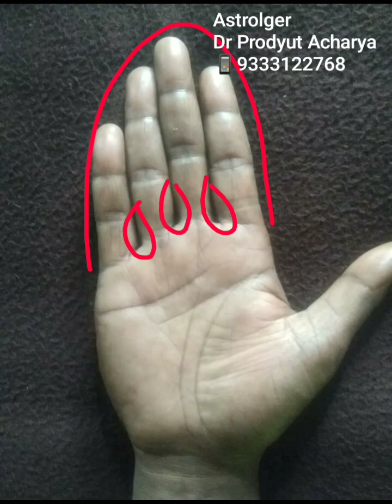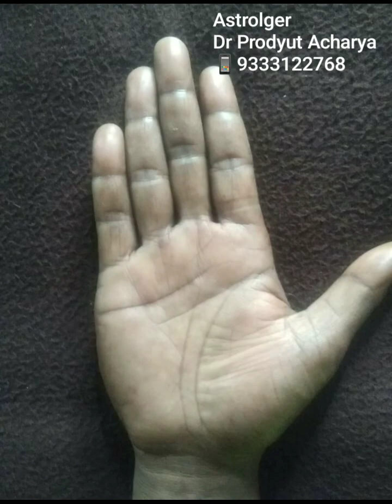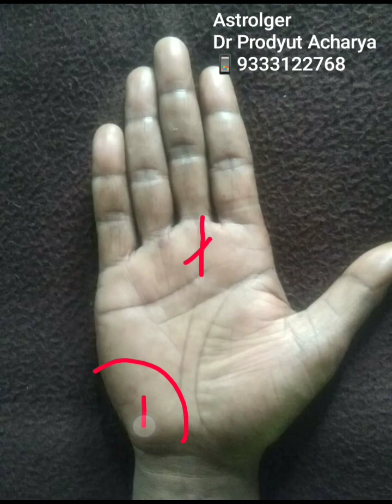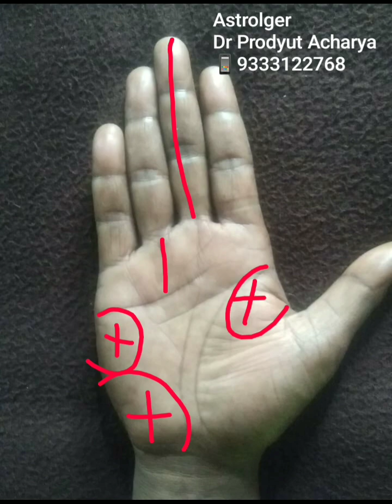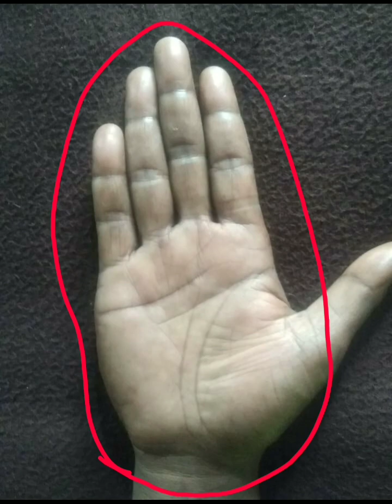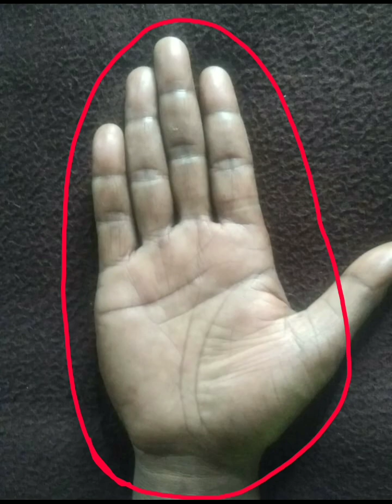শুভ চিহ্ন যুক্ত হাতের রেখা বিচার, কর্ম জীবনে অসফল || astrology Palmistry